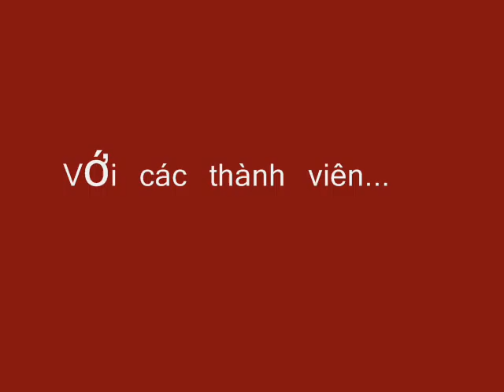hEartbreaker CrEw trailEr 2012